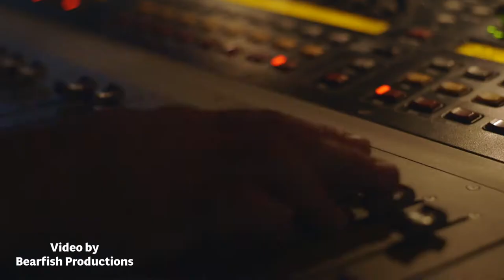Crossroads - Catalyst - If I Ever Was a Child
Hosted by Crossroads Music Community
Video by Bearfish Productions